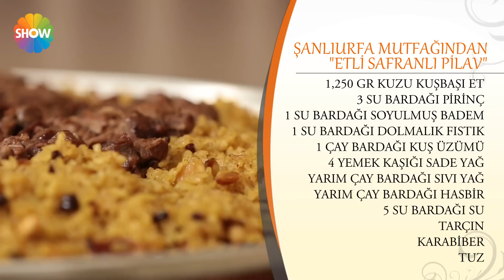Etli Safranlı Pilav Tarifi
ETLİ SAFRANLI PİLAV

Malzemeler
1.250 gr Kuzu kuşbaşı eti
3 su bardağı pirinç
1 su bardağı soyulmuş badem
1 su bardağı dolmalık fıstık
1 çay bardağı kuş üzümü
4 yemek kaşığı sadeyağ
Yarım çay bardağı sıvıyağ
Yarım çay bardağı hasbir
5 su bardağı su
Tarçın
Karabiber
Tuz

Yapılışı
İri doğranmış kuzu kuşbaşı etinizi tencereye alın tuz ve karabiber ekleyerek sade yağ ile biraz kavurun ve sıcak su ilave edin. Pirinci iyice yıkayıp süzün.
Pilav tenceresinde önce yağ eklemeden dolmalık fıstığı ve kabuksuz bademleri kavurun sonra biraz yağ ekleyin. Pişmesine yakın pirinci ekleyin ve kavurmaya devam edin.
Kuş üzümü, tarçın, karabiber tuz ekleyin kavurmaya devam edin. Safranı ya da Haspiri sıcak suyla su bardağına ıslayın. Rengi çıkması için bekleyin. Pirincin sıcak suyunu verirken safranı da suyuyla ekliyoruz. Tencerenin kapağını kapatarak kısık ateşte pişirin.
Kuşbaşı etimizi ocaktan alın. Pişmiş olan pilavın üzerine etleri koyarak servis edin.